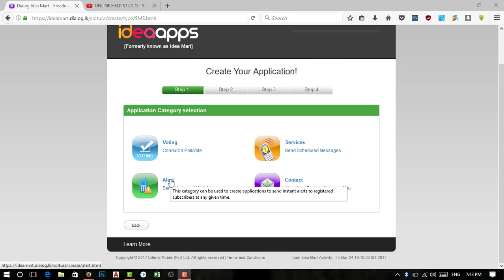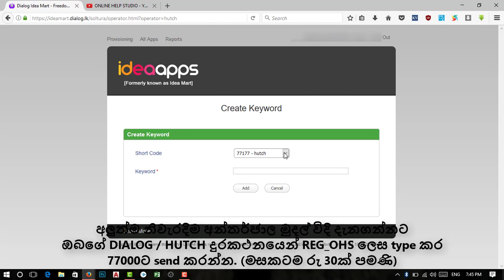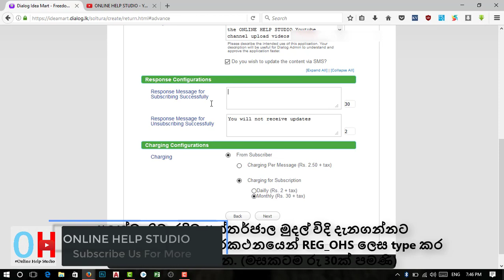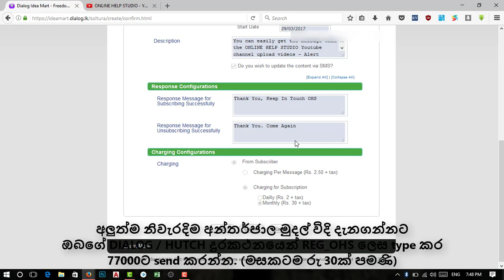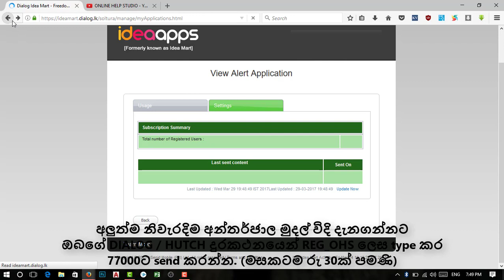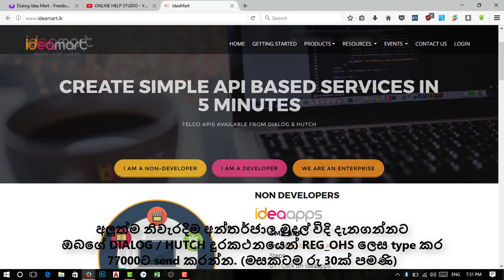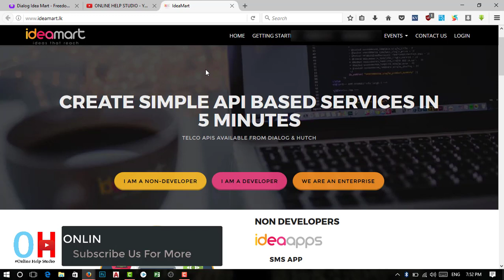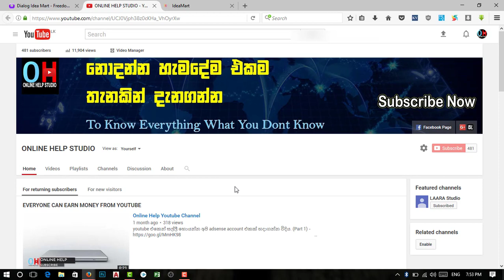How to Earn from Ideamart - Tutorial 3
This the original ©Online Help Studio Channel videos
This video will help you to create youtube adsense account as a Sri lankan, Follow the steps and find the way to earn from youtube.